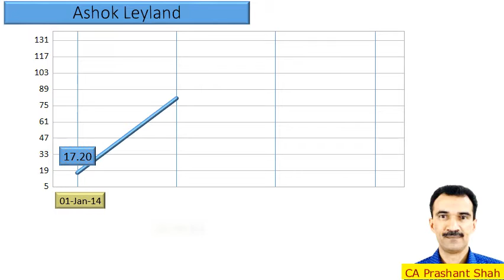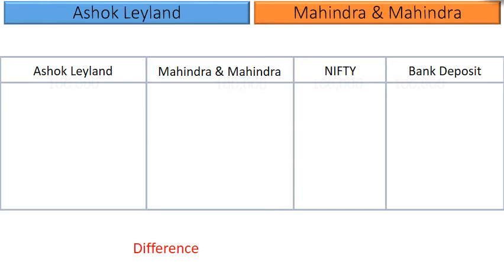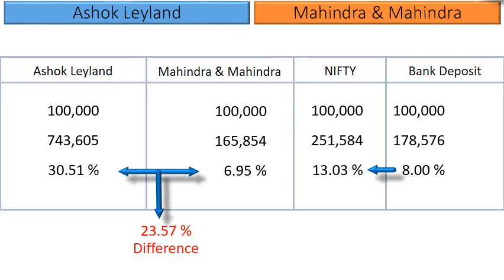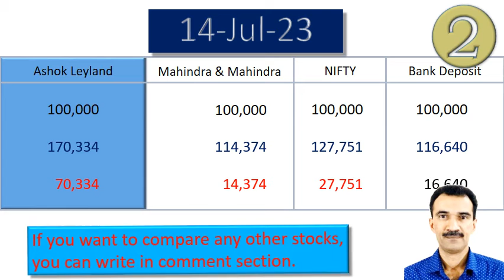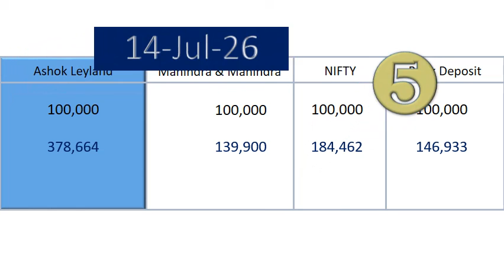Ashok Leyland vs Mahindra & Mahindra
What are the returns that retail investors have Earned in Ashok Leyland vs Mahindra & Mahindra?